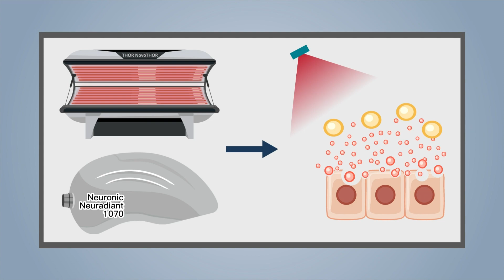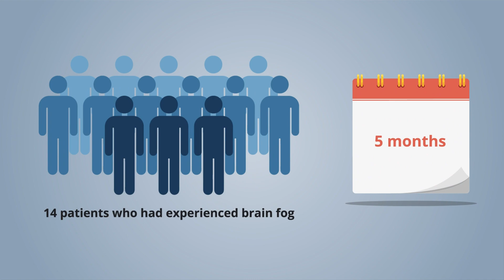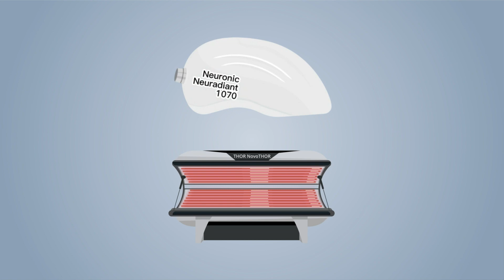People with COVID-19 Brain Fog Benefit from Photobiomodulation Therapy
Discover how Photobiomodulation Therapy (PBM) utilizes the power of light to stimulate cellular function and restore cognitive clarity, offering new hope to individuals experiencing post-COVID cognitive challenges.

Through the latest research, clinical trials, and expert insights surrounding the use of PBM, we shed light on the potential benefits of Photobiomodulation therapy and its role in addressing cognitive impairments.

Video created by Wiley Editing Services